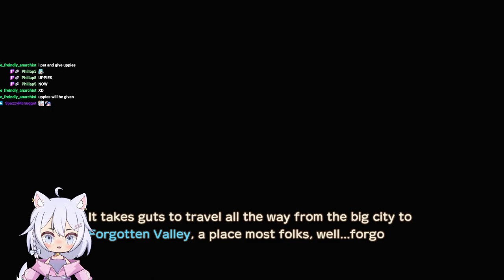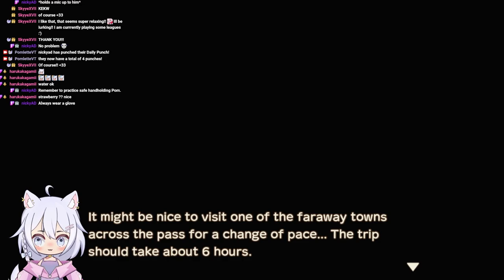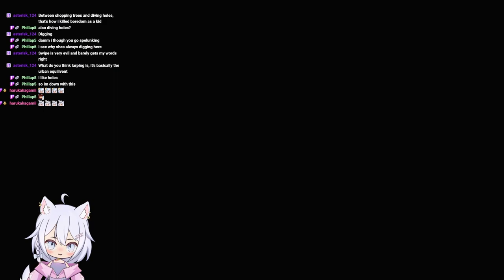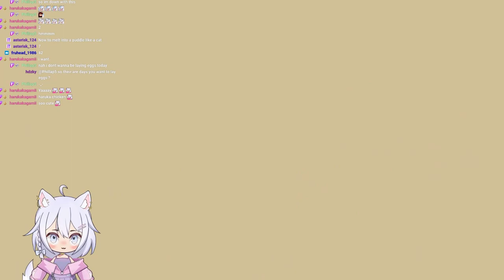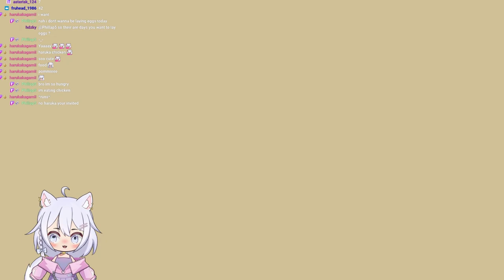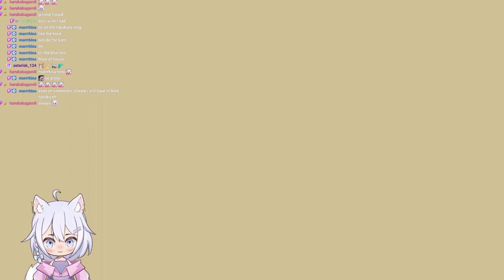STORY OF SEASONS: A Wonderful Life Let's Play | First Time Full Playthrough Part 1